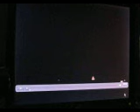DENVER COL- TORNADO - STREETS GET FLOODED OUT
A VIEW FROM CASTLE ROCK FACING NORTH TO DENVER FREQUENT LIGHTNING STRIKES  PART 1
PARTS OF DENVER EXPERINCE FLASH FLOODING IN THE STREETS A VIEW FROM CASTLE ROCK FACING NORTH TO DENVER FREQUENT LIGHTNING STRIKES  PART 4